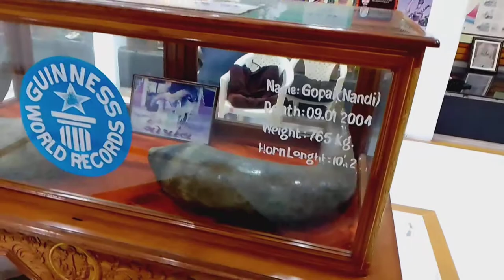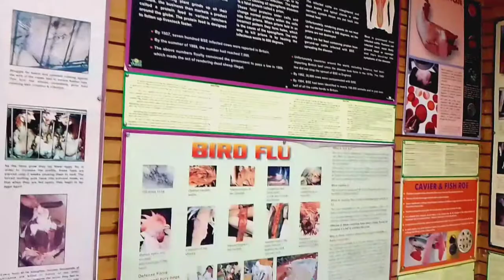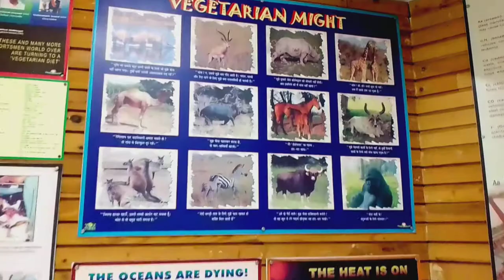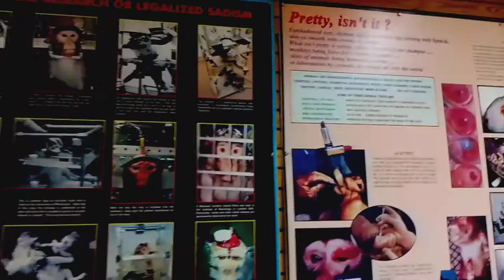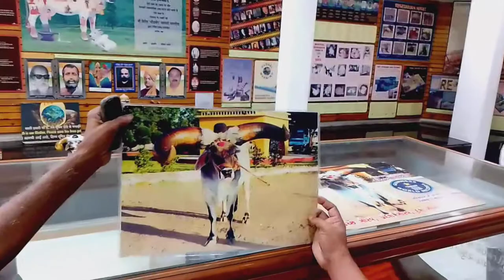World Guinness Record😯//😱Longest Bull horn aroundly (4ft 7inch/ 2.8 metre) // Located in Gujarat //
The longest bull horns each measured 1.4 m (4 ft 7 in) long and had a circumference of 0.79 m (2 ft 7 in) on 21 August 2002. They belonged to the bull, Gopal, who is owned by the animal protection centre, Bhagvan Mahavir Pashu Raksha Kendra Anchorwala Ahinsa Dham, on Pragpur road, Gujarat, India.

The horns were removed surgically on 21 August 2002 as they were affecting the health of the bull.

This is based on the length of the horns.